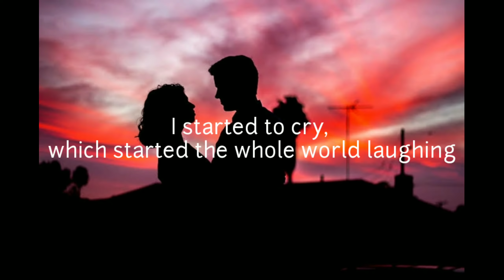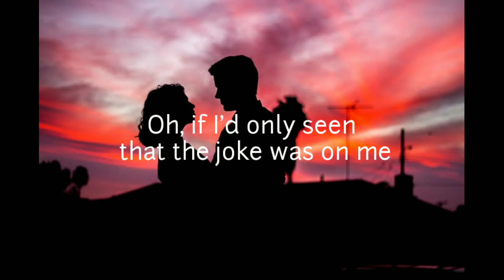I Started A Joke | Bee Gees | Lyrics